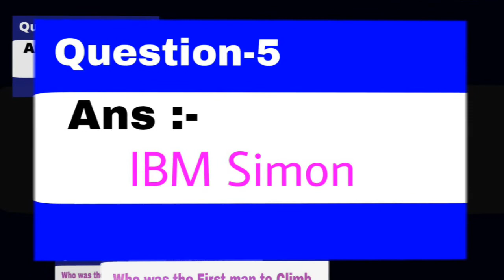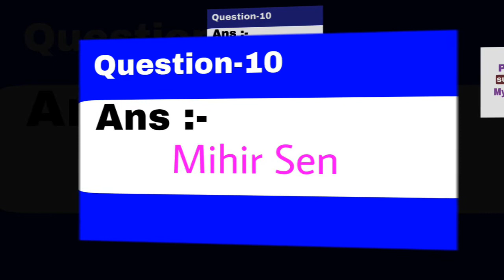GK Questions & Answers very interesting (GK-1)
This video contains 10 Questions